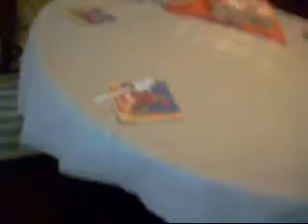Ken's Birthday Party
Since Ken's birthday is so close to Thanksgiving, sometimes on Thanksgiving, and we were all at the house, we went ahead and had his birthday party after Thanksgiving dinner.  You can hear my sister being a moron in the background.  And you can hear me coughing up my lungs.  A girl at work has me convinced I have TB and not just a smokers cough.